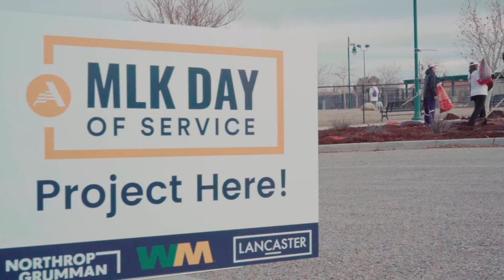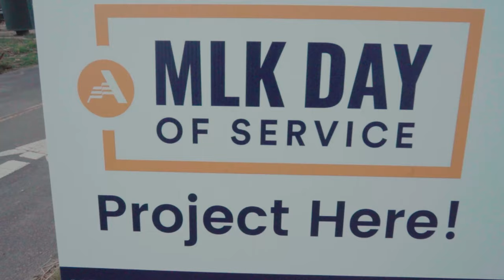MLK Day of Service 2022 | City of Lancaster